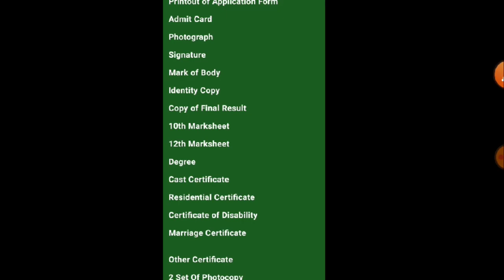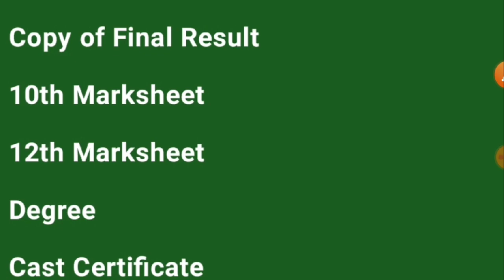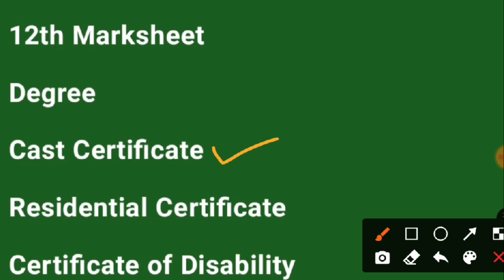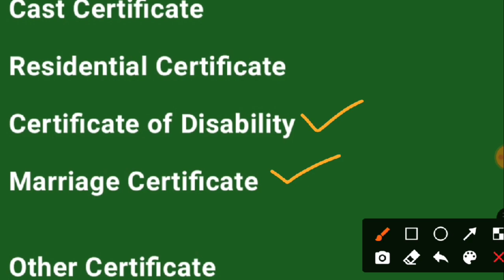Delhi Police Documents Required | Delhi Police Physical Documents Required | Delhi Police Official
Delhi Police Documents Verification 2020
Delhi Police Documents Verification 2021